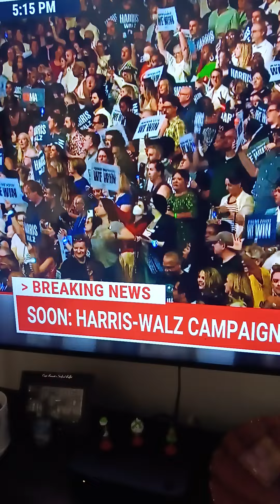August 6, 2024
We are an event channel, whatever you see that's what we recorded on publish.